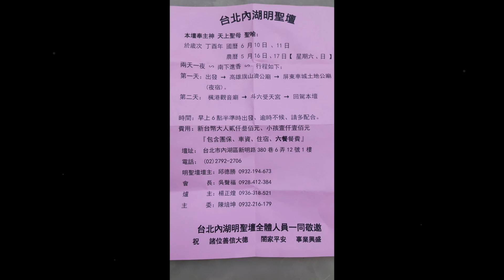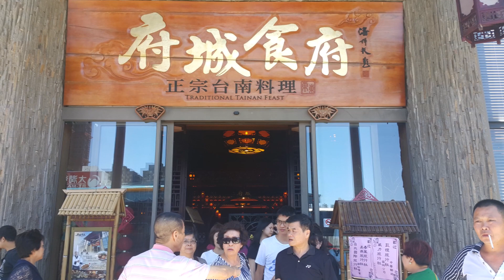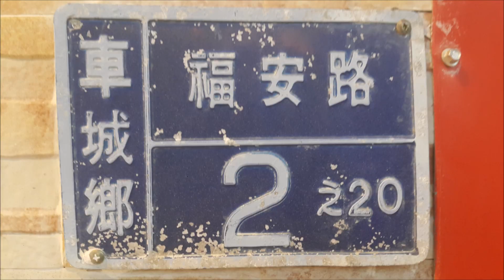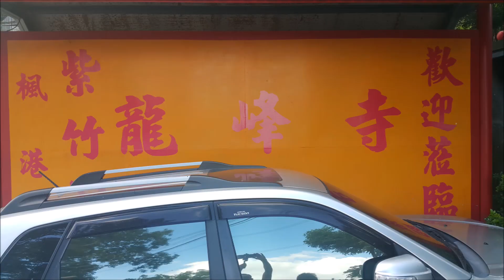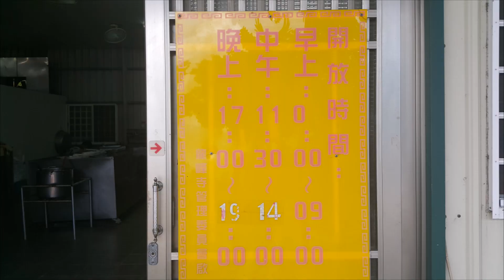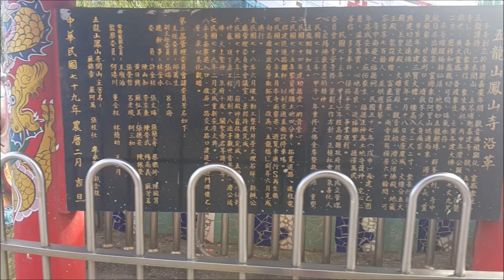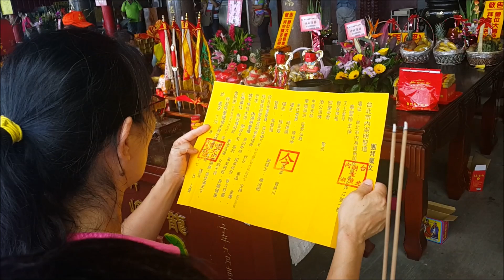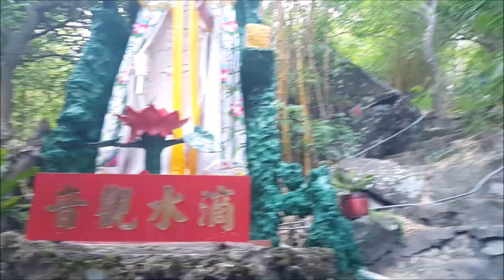2017年06月10-11日台北內湖明聖壇南下進香2天五間宮廟鍾舜安全程拍攝影片(1小時03分38秒)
2017年06月10-11日台北內湖明聖壇南下進香2天五間宮廟鍾舜安全程拍攝影片(1小時03分38秒)

（Youtube APP請按右邊往下箭頭 看完整資訊按【分享】【訂閱】按【讚】 曲目介紹說明，PC電腦瀏覽器 請按下顯示完整資訊 【分享】【訂閱】按【讚】曲目介紹  ）

（請按下曲目前影片的藍色字時間碼位置00:00:01，觀看影片）

00:00:01 照片幻燈秀 背景音樂(1) 人生 (2)歡迎歌(3)佛祖保佑 (心定和尚 兒童對唱版)(4)浴佛偈
00:14:36 影片開始

2017年06月10.11日（六.日）台北內湖明聖壇南下進香二天丁酉年農曆(五月十六、十七)4間宮廟鍾舜安全程拍攝影片，讚全通運公司 ,駕駛：林協徽 領隊:游緯羚(布丁妹) 車號:915-FF,1輛遊覽車共42人參加。

2017年06月10日（六）《台北內湖明聖壇南下進香第一天 遊覽車 》→06:30台北內湖明聖壇出發→09:10台中外埔開天宮靈臺寶殿→13:00午餐 台南府城食府→15:35高雄旗山旗尾五龍山鳳山寺濟公廟→18:25屏東縣車城鄉福安宮開基福德正神祖廟→18:55晚餐 屏東車城明立海鮮餐廳41人（1人素食）→21:30屏東縣車城鄉福安宮開基福德正神祖廟(夜宿)，721號4人房。

2017年06月11日（日）《內湖明聖壇南下進香第二天》06:30早餐 屏東車城明立海鮮餐廳→07:30屏東縣車城鄉福安宮開基福德正神祖廟出發→08:00屏東縣楓港紫竹林觀音廟龍峰寺→12:30午餐 嘉義中埔寶島饗宴會館→15:00雲林縣斗六門受天宮-天上聖母→18:30晚餐 苗栗紅棗食府→19:30回駕台北內湖明聖壇→22:40神尊回到台北內湖明聖壇。

壇址:台北市內湖區新明路380巷6弄12號1樓
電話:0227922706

台北內湖明聖壇壇主:邱德勝
住持:徐寶琳
會長:吳聲福
爐主:楊正煌
副爐主:陳淑卿

高雄旗山旗尾五龍山鳳山寺濟公廟(高雄市旗山區東昌里南寮巷37號)

屏東縣車城鄉福安宮開基福德正神祖廟 FB打卡地標(屏東縣車城鄉福安路51號)

屏東縣車城鄉福安宮開基福德正神祖廟(屏東縣車城鄉福安路51號)

屏東縣楓港紫竹林觀音廟龍峰寺-FB打卡地標

屏東縣楓港紫竹林觀音廟龍峰寺(屏東縣獅子鄉龍山路121號)

雲林縣斗六門受天宮-天上聖母-FB粉絲專頁 (雲林縣斗六市莊敬路55號)

雲林縣斗六門受天宮-天上聖母 LINE(雲林縣斗六市莊敬路55號)

2016年11月19、20日內湖明聖壇南下進香二天6間宮廟鍾舜安全程拍攝影片(3小時03分02秒)